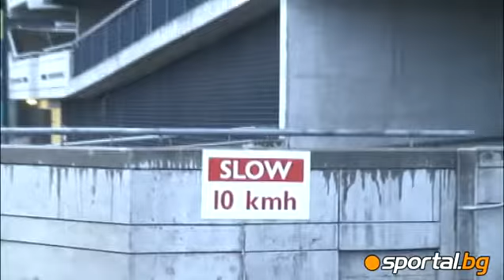"Croc Park - 80 thousand jewel of Ireland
"Крок Парк" - 80 хилядното бижу на Ейре